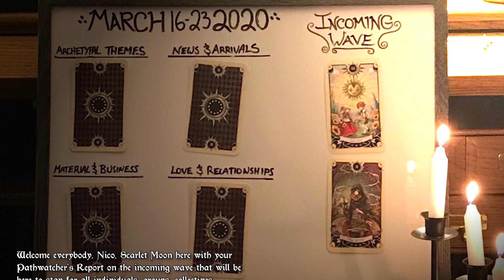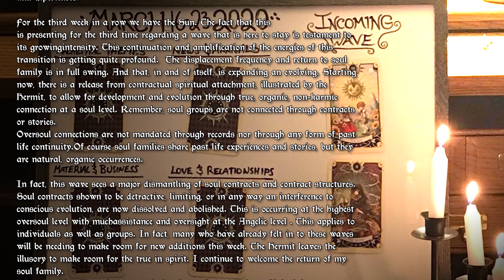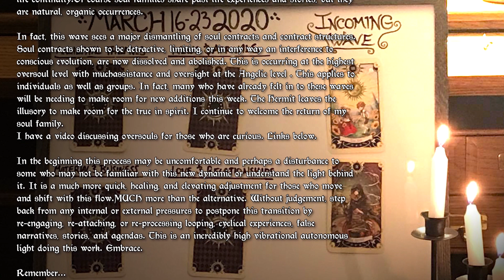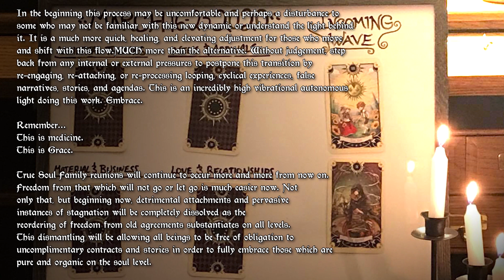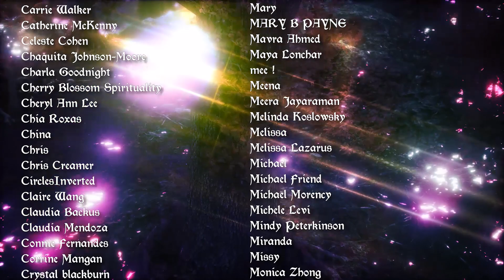Pisces Weekly Tarot Reading March 16-23 2020 The End of Spiritual Contracts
Weekly Tarot Reading March 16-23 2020